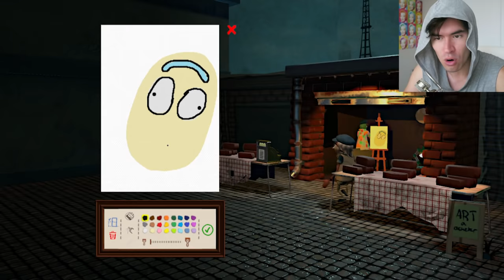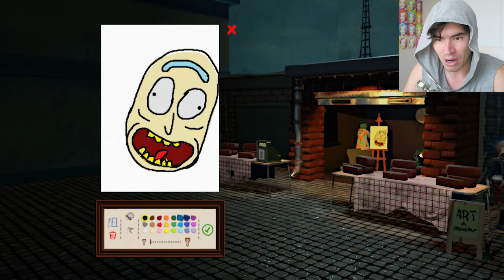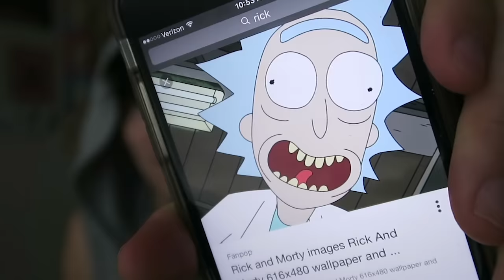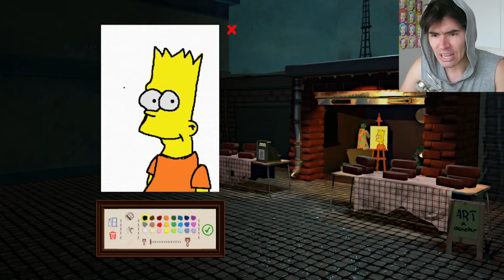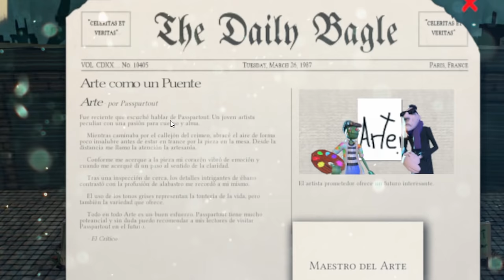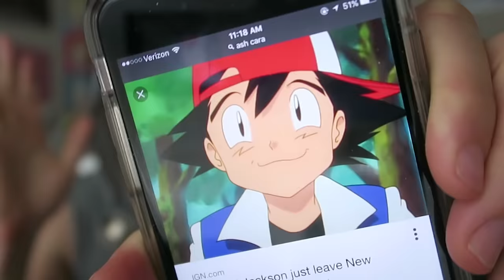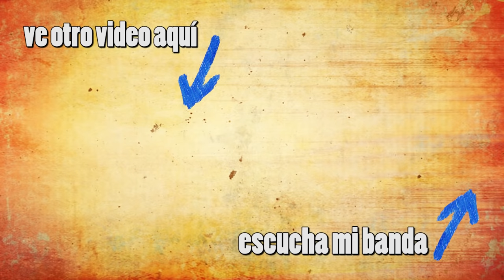Mis Obras De Arte Se Venden Por MILLONES !!